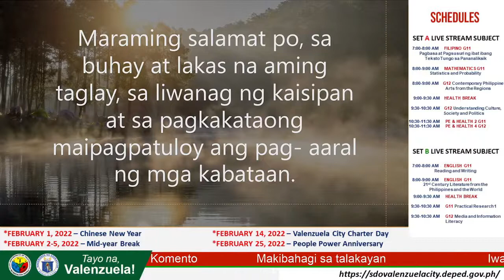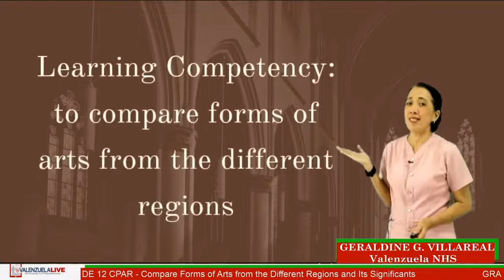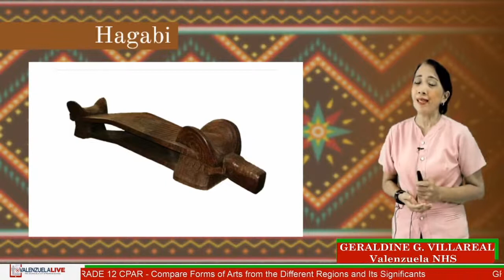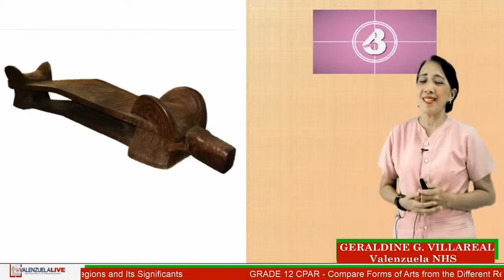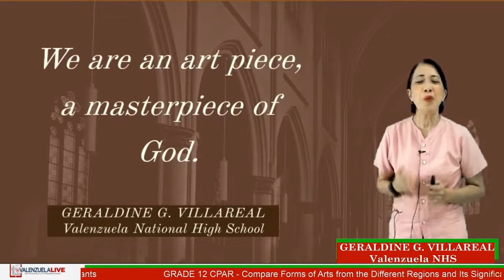GRADE 12 CPAR - COMPARE FORMS OF ARTS FROM THE DIFFERENT REGIONS AND ITS SIGNIFICANTS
CONTEMPORARY PHILIPPINE ARTS